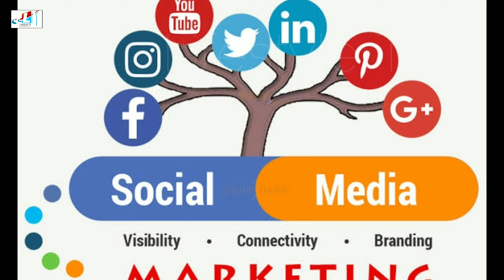Merve Çağıran Lifestyle (Aşk Laftan Anlamaz) Biography,Age,Net Worth,Boyfriend,Weight,Height,Facts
Merve Çağıran Lifestyle (Pyaar Lafzon Mein Kahan) Biography,Age,Net Worth,Boyfriend,Weight,Height,Facts

Merve Çağıran (born 10 November 1992) is a Turkish actress.

Çağıran finished high school in İzmir. She was then educated at 35,5 Art Center. In 2010, she made her television debut with a role in Tek Türkiye. After appearing in various TV series, her main breakthrough occurred in 2016 with Aşk Laftan Anlamaz In 2018, she was honored at the Golden Butterfly Awards with the Shining Star award

Television
2010, Tek Türkiye, Sevda
2012, Farklı Desenler, Vicdan
2013, Ekip 1 - Nizama Adanmış Ruhlar, Aleyna
2013–2014, Şefkat Tepe, Dicle
2013–2014, Ötesiz İnsanlar, Hazal
2014, Hıyanet Sarmalı, Beyza
2014, Kaçak Gelinler, Güneş
2014–2015, Küçük Gelin, Havin
2015, Tatlı Küçük Yalancılar, Janset
2016–2017, Aşk Laftan Anlamaz, İpek
2017, Kalp Atışı, Dr. İpek Erdem
2018–2019, Çarpışma, Meral
2019–2020, Çocuk, Akça Yılmaz

Turkish Translated